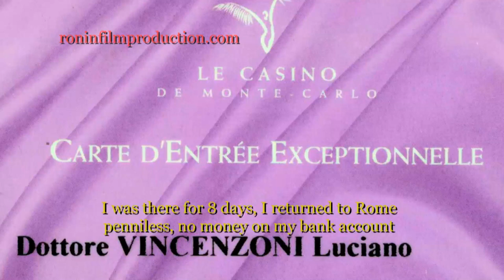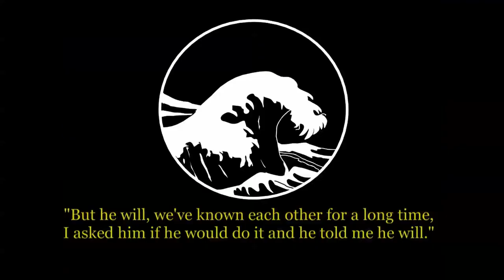Luciano Vincenzoni, Sergio Leone, Valerii - FOR A FEW DOLLARS MORE - English Sub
Luciano Vincenzoni, Sergio Leone, Valerii - FOR A FEW DOLLARS MORE

This story collects testimonies of Luciano Vincenzoni’s life, a scriptwriter who was involved with the cinema for half a century.
Appreciated in Italy, Europe and Hollywood he collaborated with Pietro Germi, Carlo Lizzani, Mario Monicelli, Mauro Bolognini, Sergio Leone, Billy Wilder, Peter Bogdanovich, Renè Clemont and many others.
Pietro Germi called him "the false liar" because he told incredible stories that later turned out to be true ...

Then of course during ... at the end of The birds, the bees and the Italians I argued also with him ... I was desperate because we had been working together for 10 years, I loved him for me he was like a father, an older brother ... in order to forget I went to the casino in Venice and I squandered everything, I was there for 8 days, I returned to Rome penniless, no money on my bank account, but I had all the bills in the post box to pay, light, gas, telephone etc ... desperate, another time in misery ...
However somebody knocked on the door ... Sergio Leone entered the room almost rolling, to propose, he was afraid to make the second film after the success of A fistful of Dollars to propose to me to make the next film, he had a treatment that was called la collina degli stivali  ...
they paid me well, they also gave me a percentage on profits and I had fun and in 9 days I wrote For a Few Dollars More, also changing the title, giving it the title, For a Few Dollars More not la Collina degli stivali  , "you made A fistful of dollars  didn’t you? let's make  For a Few Dollars More  ! " and there were many millions of dollars more for the film!

VALERII
I met Luciano immediately after Sergio Leone one day bursting into the office of the lawyer Grimaldi who was supposed to produce his second film that was For a Few Dollars More he said to the producer, to Grimaldi, "we were looking for this important writer I found him", Grimaldi asked "but who is this great screenwriter?" "Luciano Vincenzoni", "but do you really think that Luciano will do ..."
"But he will, we've known each other for a long time, I asked him if he would do it and he told me he will."